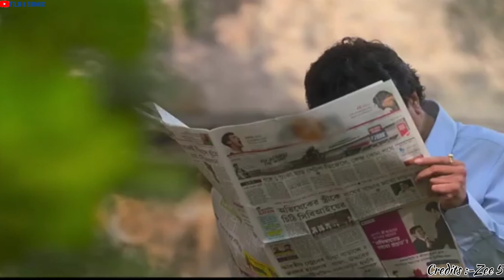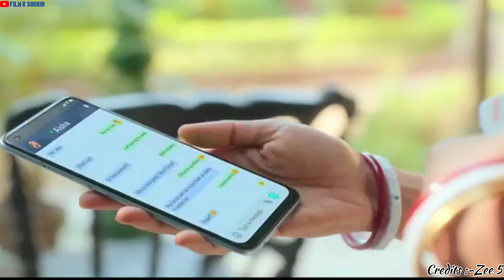Mrs.Undercover Full Explained | Movie Review by Film k shokin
वीडियो में आपको Mrs. Undercover मूवी में के बारेमे What जानिकारी दी वाई है।जिसमे मोवजे के बारेमे Full Story सुनने और देखने को मिलगी।जिसमे आपको एक अंडरकवर अफसर की कहानी देलहेने को मिलिगी।